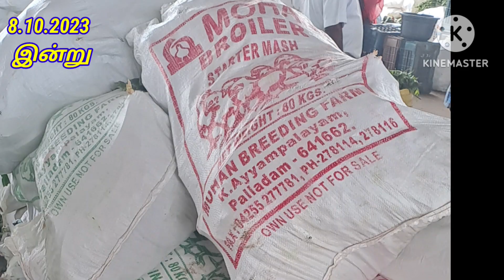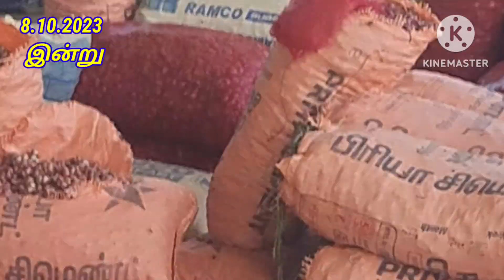8/10/2023 திருப்பூர் மார்க்கெட் தக்காளி விலை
8/10/2023 திருப்பூர் மார்க்கெட் தக்காளி விலை

22/9/2023   திருப்பூர் தக்காளி விலை₹

Ungal Vivasaya Tholan
Dhinesh kumar
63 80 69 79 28

Today Tomato rate Coimbatore
Today Coimbatore market vegetables price
Tomato Coimbatore market price
Tiruppur wholsale market online shopping
Tiruppur wholesale manufacturers
kumbakonam vegetables market price
Tiruppur erode wholesale market
Tiruppur vegetables wholesale market
friendly creations Tiruppur market
erode textile Tiruppur market
erode vegetables wholesale market
erode vegetables market
erode Tomato market price
vegetables price Today erode
mettupalayam potato market price today
mettupalayam wholesale market price
mettupalayam Tomato price
mettupalayam garlic market price today
kolar tomato seeds rate today
thirunelveli vegetables market price today
thirunleveli vegetables market
Tiruppur vegetables market price
kolar tomato market price
Tomato market kolar price today
Tiruppur thennampalayam market price today
Tomato market Coimbatore
Tomato cultivation
Tomato market today rate rayakottai
rayakottai market Today vegetables price
rayakottai market Today Tomato price
wholesale market in tamil Nadu
Tomato wholesale market in tamil Nadu
vegetables wholesale market in tamil Nadu
Tiruppur Tomato market rate today
today Tomato price in Coimbatore
erode vegetables market rate today
Coimbatore vegetables market rate today
vegetables today in tamil Nadu
mettupalayam market price today
mettupalayam vegetables market price
mettupalayam wholesale price
mettupalayam vegetables market
rayakottai Tomato market
rayakottai vegetables market
Tiruppur vegetables market price today
tricky vegetable market price today
dhindukal onion market price today
ottanchathiram onion market today
koyambedu vegetables market price koyambedu wholesale grocery market price
koyambedu market price today
koyambedu market today onion price
koyambedu market today Tomato rate
today Tomato rate in koyammadu
koyambedu Tomato market
koyambedu market wholesale price list today
small onion price today
ottanchathiram market small onion price today
Tiruppur market vegetables price
Chennai markrt price
Coimbatore market vegetables price
Ungal Vivasaya Tholan
Dhinesh kumar
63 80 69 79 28

Tiruppur wholesale manufacturers
erode vegetables market
mettupalayam Tomato price
thirunleveli vegetables market
Tomato market Coimbatore
Tomato cultivation
mettupalayam wholesale price
mettupalayam vegetables market
rayakottai Tomato market
rayakottai vegetables market